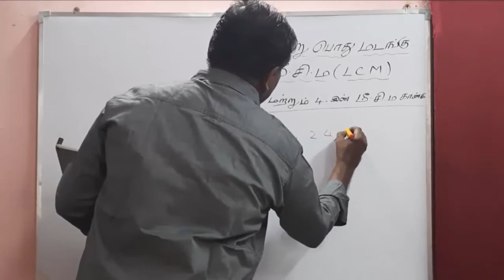Finding LCM using Maths kit